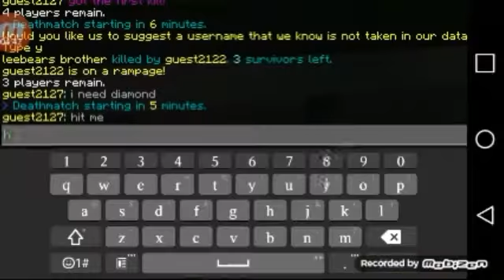Survival Games with yo bro|Minecraft PE| Part 1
Just a little game to play before I play Naruto Storm 4 with JT X Gaming! Go check out his channel.